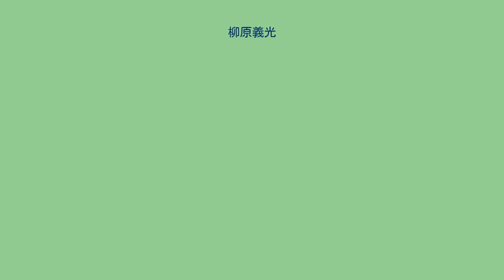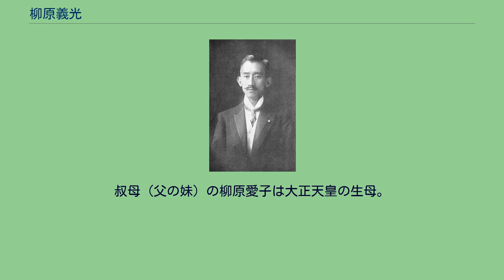柳原義光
柳原 義光（やなぎわら よしみつ、1876年（明治9年）9月2日 - 1946年（昭和21年）1月24日）は、日本の華族（伯爵）、貴族院議員。
大正天皇の従兄。
柳原白蓮の異母兄。
1876年（明治9年）、柳原前光伯爵の長男として生まれる。
母は正室で伊達宗城の次女の初子。
慶應義塾に学び、1894年（明治27年）、父の死去により18歳で伯爵家を継ぐ。
1896年（明治29年）、明治天皇に拝謁して天盃を賜り正五位。
宮中御用掛、日露戦争の功により勲等を受ける。
1904年（明治37年）7月10日、貴族院伯爵議員となる。
1921年10月（大正11年）、異母妹の燁子（白蓮）が白蓮事件を起こしたことから、翌1922年（大正12年）3月2日に貴族院議員を引責辞職する。
事件発生から辞職まで半年近くを要したのは、義光が議員職に執心して速やかな辞職を促す周囲の説得に頑として応じなかったためであった。
宮内官僚らの説得に抵抗する義光は「先帝に畑を提供した」云々の暴言まで吐き、あげく「やめてやるから金をくれ」などと数々の放言をして顰蹙を買い、憤る官僚らに義光は少しくらい黒龍会に脅かされた方がよいと非難されている。
義光の話を聞いた叔母の愛子は、それがあまりに不条理なので、義光の義弟にあたる入江為守（妹・信子の夫）を呼んで義光の不心得を説いたという。
議員辞職後は日本教育生命保険・大正生命保険の社長となるが（両社ともに専務は金光庸夫）、華族としての信用を利用するために担がれた社長職であり、負債を累積させて逆に運転資金を捻出する羽目になり、昭和の始め頃には麻布桜田町の本邸を売却している。
1925年（大正14年）7月10日から貴族院議員に復帰し、終生伯爵議員を務める。
1933年（昭和8年）9月、男色相手であった新派の元役者の男に手切れ金を脅し取られる事件が発覚する。
新聞にすっぱ抜かれたこの醜聞記事は昭和天皇の目に止まり、側近に下問があったという。
さらに同年11月に次女・徳子の不良華族事件が新聞沙汰となり、柳原家は醜聞まみれとなる。
宮内省宗秩寮で柳原家の処分が検討されるが、義光の男色に関しては証拠不十分として処分はされなかった。
義光は醜聞もあったが国士気質な面もあり、「国家の大事の前に、私事に拘泥すべきではない」という説得を受けて、義絶状態であった妹・燁子と1935年（昭和10年）に和解している。
1946年（昭和21年）1月24日、69歳で死去。
義太夫や詩を嗜み、崋山と号した。
最初の妻は池田慶政の五女・銀子、後妻は川村鉄太郎の次女・花子。
後妻・花子の姉・艶子は阪本瑞男に嫁ぎ、妹・武子は西竹一にそれぞれ嫁いだ。
男子がなかったことから、長女・福子の婿養子に大原義質（柳原博光）を迎えた。
次女・徳子は、歌人で脚本家であった吉井勇伯爵に嫁いだが、不良華族事件によって離縁されている。
異母妹に柳原白蓮。
叔母（父の妹）の柳原愛子は大正天皇の生母。
甥（姉・信子と入江為守の子）に入江為常、入江相政。